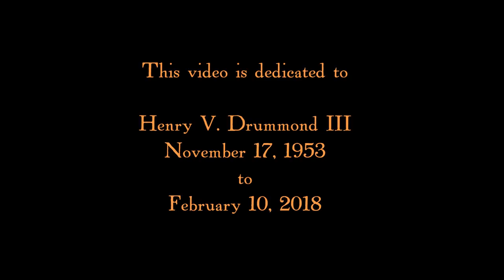Jambalaya in a Cast Iron Pot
Jambalaya is always best when it's made in a big cast iron pot.  Here's a big pot of jambalaya, made as part of a memorial for a close family member who passed away in February of 2018.  This was cooked in my kitchen in a Birmingham Stove and Range #12 sized dutch oven.  Not only is jambalaya delicious, it's also fun to make, and cooking is a great way to find closure and healing when someone close to you moves on.  The recipe for this jambalaya can be seen on my Web site, Cast Iron Chaos,